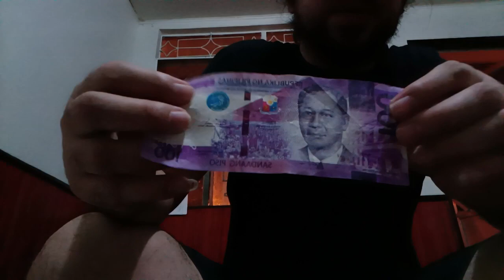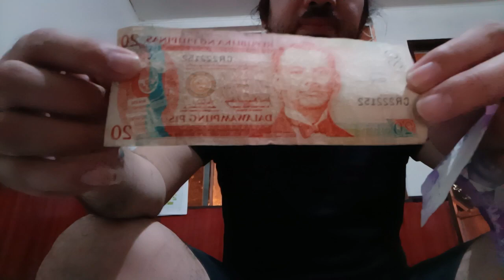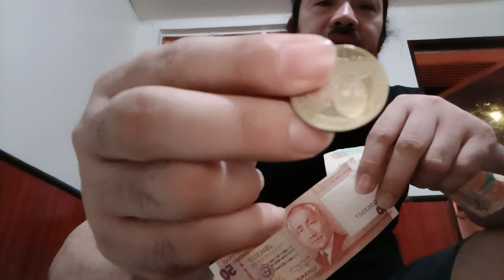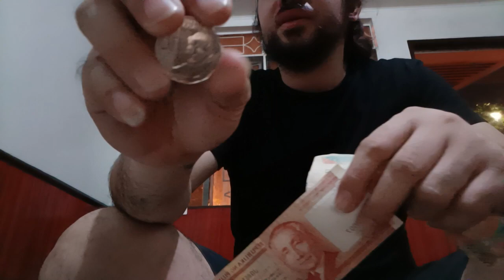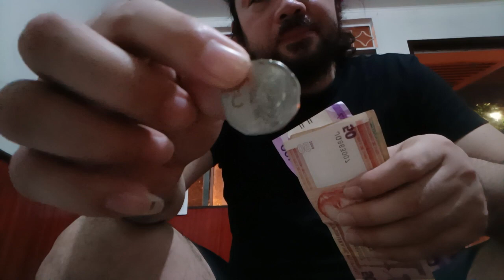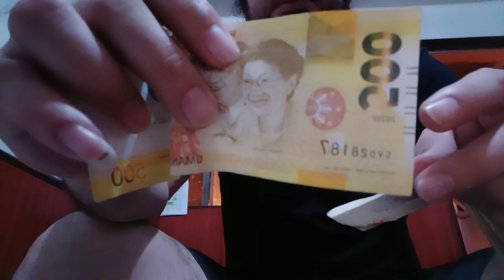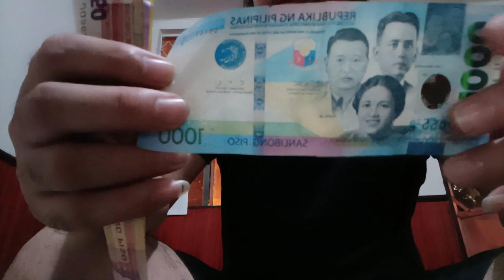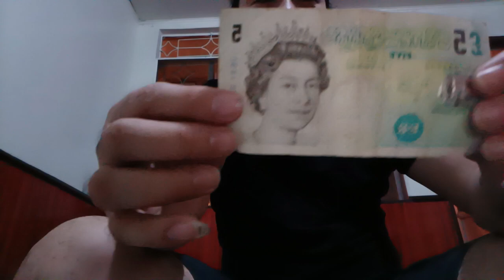ka dagos:presidenteng mga NASA pera at bayani natin